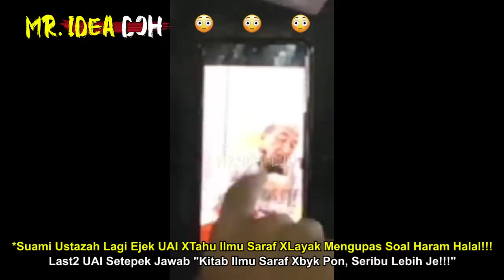SUAMI USTAZAH EJEK UAI XTAU ILMU SARAF XLAYAK SOAL HARAM HALAL | UAI KETAWA "XBYK PON 1000 LEBIH JE"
SUAMI USTAZAH SOUND SAMAN UAI FITNAH ROSAKKAN REPUTASI "KAU BKN AGAMAWAN AKU CABAR JUMPA BACA KITAB"
🔴Yang Berminat Nak Beli Baju 'RAKYAT JAGA RAKYAT'😊😊😊:
*Nantikan Video MR. IDEA DOH seterusnya🤓🤓🤓